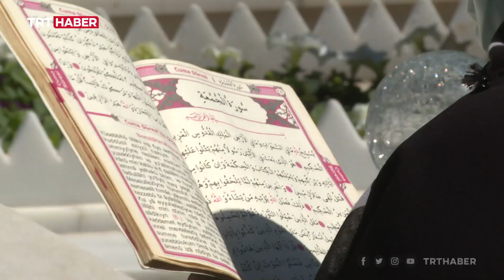Şehitliklerde buruk bayram ziyareti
Şehitlikler, bayram ziyaretlerinin en hüzünlü adresleri. Tam kapanmadan muaf tutulan şehit yakınları, arife günü şehitliklerdeydi. Aileler kabirlere çiçekler bıraktı, dua etti. Siirt'te 84 yaşındaki şehit annesinin yardımına vefa destek grubu koştu.